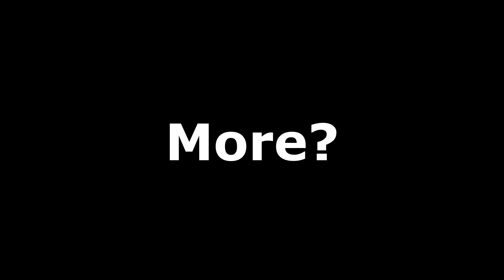Don't Be A Daedra's Slave, BE THE HERO YOU TRULY ARE!!!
If you enjoy this video please press the like button, if you wanna see more just Subscribes ^___^